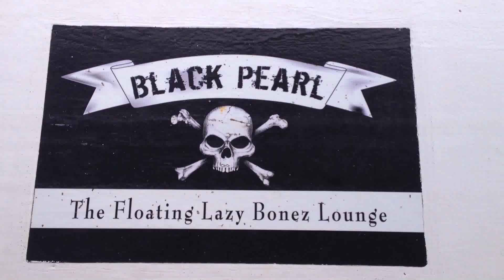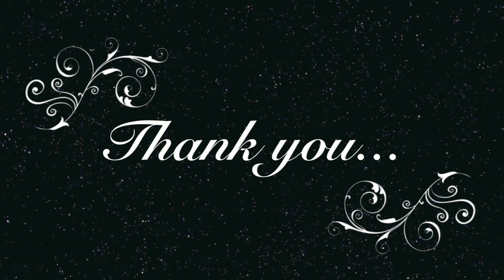6 21 Hundreds of SeaStars....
Thank you for sailing with us, please post some thing on TripAvisor. On our site you can find the link.